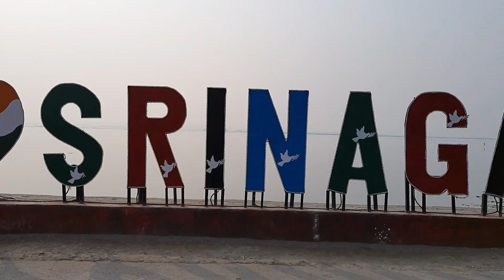Stay In Kashmir Houseboat | Five Star Houseboat In Kashmir | 1 Night 2 Days In Kashmir Houseboat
If you have ever heard about Kashmir being the next best thing to heaven, you have heard it right. Kashmir can be best talked only about after experiencing it and a visit to Kashmir stands null and void without a truly wonderous stay in one of Kashmir's Houseboats and a serene Shikara Ride on Kashmir's majestic Dal Lake.

In this video, we take you inside our houseboat that we had booked a room in for 1 night and 2 days. We offer you a complete tour of Kashmir Houseboat and a detail on what we experienced during our trip. Our stay at Kashmir Houseboat was not only comfortable, we left with an experience ticked off our bucket list. Shikara Rides are now no more a scene from a Bollywood movie that would mesmerize us. We now proudly declare that we have ourselves been on the Shikara, not once but thrice, thanks to our stay in Kashmir Houseboat.

We really hope you enjoy our video. Feedbacks are always welcome. We will be sharing more videos on our visit to Kashmir. Love and Peace.